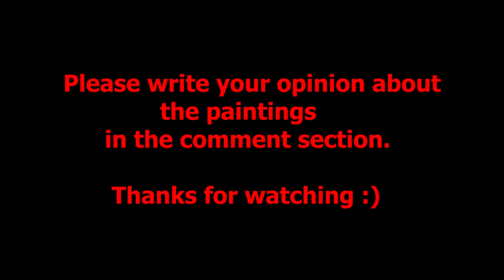Cassius Marcellus Coolidge Paintings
Cassius Marcellus Coolidge was an American artist, mainly known for his series of paintings Dogs Playing Poker. Known as "Cash" or "Kash" in his family, he often signed his work in the 19th century with the latter spelling, sometimes spelling his name, for comic effect, as Kash Koolidge.